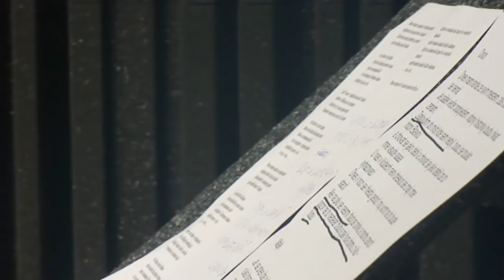Dnes - Maťo Ďurinda vs. Majk Spirit, Robo Papp a Opak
Exkluzívne, po prvý raz v Rádiu Expres predstavili Majk Spirit, Robo Papp a Opak novú verziu hitu Tublatanky -- Dnes. V štúdiu u Doda s Monou zaznel originál v podaní Maťa Ďurindu, aj nová verzia v podaní raperov.